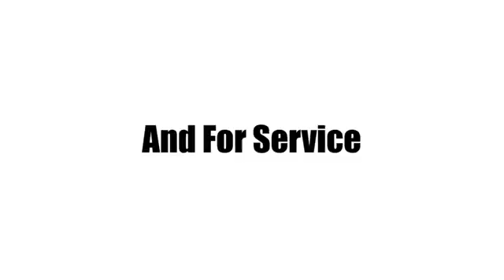Used 2017 Cadillac XTS Delray Beach Boca Raton, FL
Year: 2017
Make: Cadillac
Model: XTS
Trim: Luxury
Engine: 3.6L V6 DGI DOHC VVT
Transmission: 6-Speed Automatic Electronic
Color: Black
Interior: jet black
Mileage: 29999
Stock #: DU1623
VIN: 2G61M5S30H9147145
Recent Arrival! Clean CARFAX. 2017 Cadillac XTS Luxury 28/18 Highway/City MPGbr--PURCHASE WITH CONFIDENCE-- (CARFAX BuyBack Guarantee has you covered) ---VISIT US TODAY--- Ed Morse Cadillac is a division of the Ed Morse Automotive Group which has been selling and leasing cars for less while providing excellent customer service for over 70 years. Luxury Package 1SB (Automatic Parking Assist, Dual-Outlet Stainless-Steel Exhaust, Front & Rear Park Assist, Leather-Wrapped Steering Wheel, and Upper & Lower Auxiliary Daytime Running Lamps), 19" x 8.5" Aluminum Wheels, 4-Way Driver Power Lumbar Control Seat Adjuster, 4-Way Front Passenger Power Lumbar Control, 4-Wheel Disc Brakes, 8 Speakers, ABS brakes, Adaptive suspension, Air Conditioning, AM/FM radio: SiriusXM, Auto tilt-away steering wheel, Auto-dimming door mirrors, Auto-dimming Rear-View mirror, Auto-leveling suspension, Automatic temperature control, Bodyside moldings, Bose Premium 8-Speaker Audio System Feature, Brake assist, Bumpers: body-color, Compass, Delay-off headlights, Driver door bin, Driver vanity mirror, Dual front impact airbags, Dual front side impact airbags, Electronic Stability Control, Emergency communication system, Exterior Parking Camera Rear, Four wheel independent suspension, Front anti-roll bar, Front Bucket Seats, Front Center Armrest w/Storage, Front dual zone A/C, Front reading lights, Fully automatic headlights, Garage door transmitter, Genuine wood console insert, Genuine wood dashboard insert, Genuine wood door panel insert, Heated & Ventilated Front Bucket Seats, Heated door mirrors, Heated front seats, Heated rear seats, Heated steering wheel, High-Intensity Discharge Headlights, Illuminated entry, Knee airbag, Leather Seating Surfaces, Leather Shift Knob, Leather steering wheel, Low tire pressure warning, Memory seat, Navigation System, Occupant sensing airbag, Outside temperature display, Overhead airbag, Panic alarm, Passenger door bin, Passenger vanity mirror, Power door mirrors, Power driver seat, Power passenger seat, Power steering, Power windows, Radio data system, Radio: Cadillac CUE Info/Media Ctrl w/Embedded Nav, Rain sensing wipers, Rear anti-roll bar, Rear reading lights, Rear seat center armrest, Rear side impact airbag, Rear window defroster, Remote keyless entry, Road Emergency Tool Kit, Security system, SiriusXM Satellite Radio & HD Radio, Speed control, Speed-sensing steering, Split folding rear seat, Spoiler, Steering wheel memory, Steering wheel mounted audio controls, Tachometer, Telescoping steering wheel, Tilt steering wheel, Traction control, Trip computer, Turn signal indicator mirrors, Variably intermittent wipers, Ventilated front seats, and Voltmeter.

Address:
2300 South Federal Highway